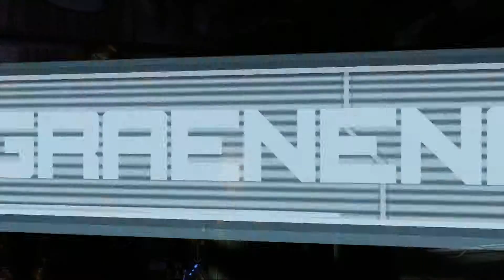Let's Play Dead Space 3 #016 - Moderne Disketten [PS3] [Deutsch] [HD]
Popelpete und Migraenenmike zocken den Third-Person-Horrorshooter Dead Space 3